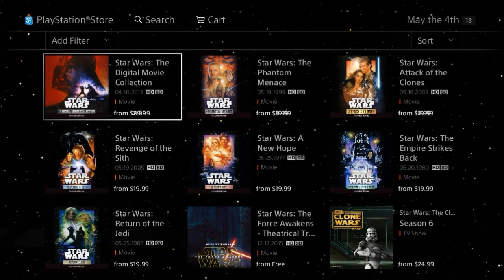Star Wars Day/Gamestop May 4th exclusive offers.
Gamestop will be having a Star Wars day exclusive offerings and sweepstakes. check it out! you can head to local Gamestop to find out more information on that. This will be happen May 4th 2015.

Also check the PS4,PS3,PSVita for Star wars Games,Movies and more!
Exclusive free theme for ps4 users!

Thank you everyone for the subs,support and comments! you guys rock and giveaways from my channel coming soon! stay tune!

New website the R3AP3RZ Clan is up! Please check us out for your Call of Duty info and more!